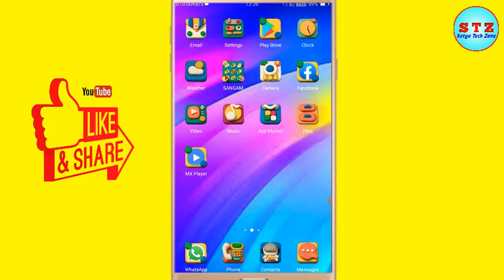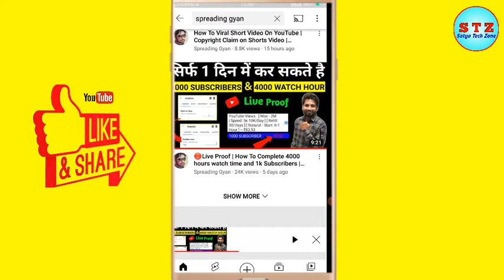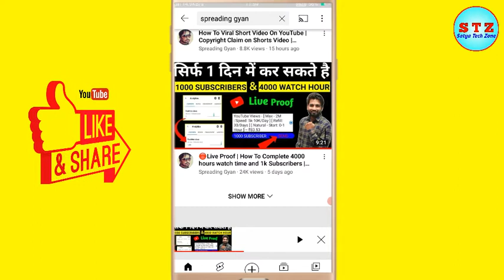New YouTuber ये गलती मत करना | @SpreadingGyanOfficial Fake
New YouTuber ये गलती मत करना | ‎@Spreading Gyan  Fake

Best Gadgets & YouTube Equipements I Had Used & Recomend To You

video#satyatechzone